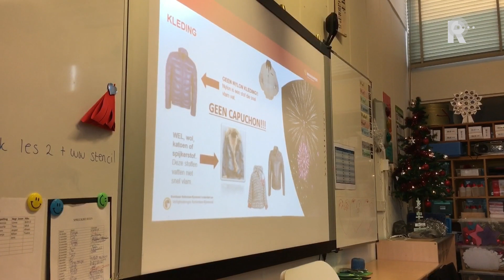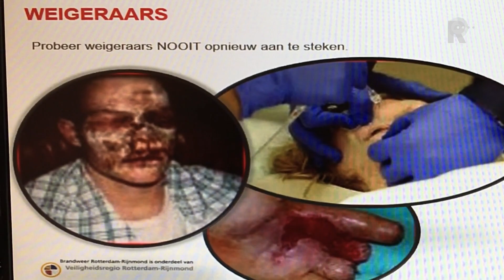Vuurwerkles op basisschool Maassluis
De kinderen van groep acht op basisschool De Regenboog in Maassluis kregen vandaag vuurwerkles. Ook burgemeester Haan mocht aanschuiven en sprak de hoop uit alle kinderen op Nieuwjaarsdsag een hand te kunnen schudden, inclusief alle vingers.DummiesDe les werd verzorgd door Sheila Huizer van de brandweer. Ze had vuurwerk dummies meegenomen om het verschil te laten zien tussen legaal en illegaal vuurwerk. Verder kregen de leerlingen handige tips zoals het dragen van veilige, onbrandbare kleding, een vuurwerkbril op, geen capuchon en nooit vuurwerk oprapen dat weigerde. Ademloos luisterde de klas naar de bevlogen brandweervrouw.Burgemeester Haan van Maassluis ziet het nut van dergelijke voorlichting op school: &quot;Buitengewoon nuttig, ik denk dat deze kinderen geen rare dingen gaan doen met oud en nieuw. Kinderen zijn vaak onschuldig, onnadenkend en met elkaar bezig maar de gevaren zijn gewoon heel groot.&quot;Georganiseerde crisisToch mag het vuurwerk van burgemeester Haan gewoon verboden worden. &quot;Eigenlijk is oudejaarsavond een soort georganiseerde crisis in Nederland, het is een beetje malligheid. Er is een brede stroming in ons land die aan deze rare gewoonte een einde wil maken&quot;.In Maasluis zijn vuurwerkvrije zones rond bijvoorbeeld bejaardencentra en scholen ingesteld. &quot;We huren ook personeel in om in de scholen te gaan zitten om de boel te bewaken. We doen van alles en toch hebben we ook hier ieder jaar veel schade&quot;, aldus Haan.